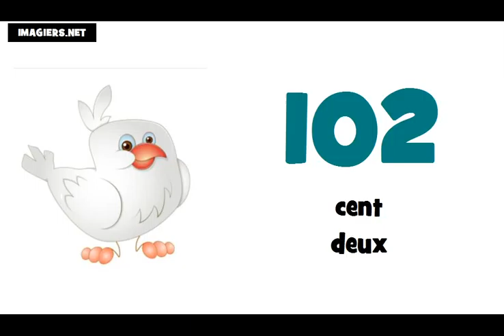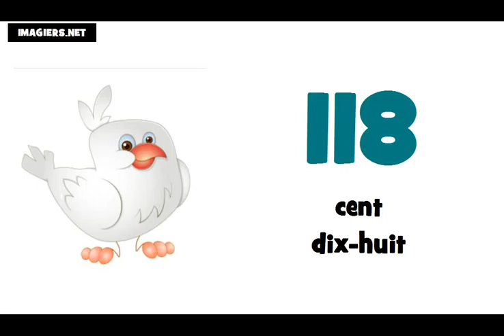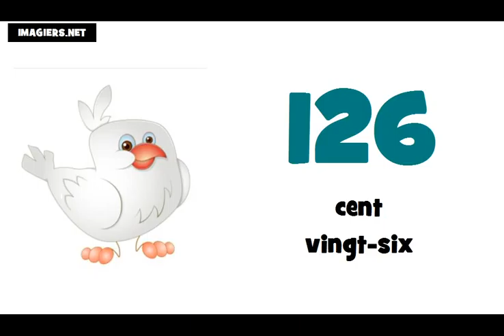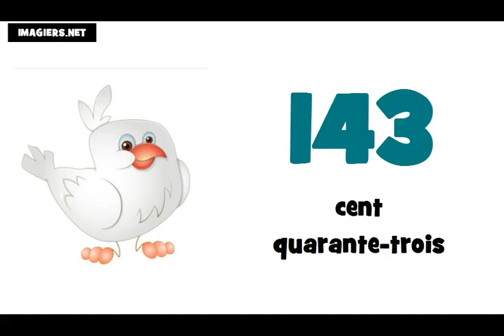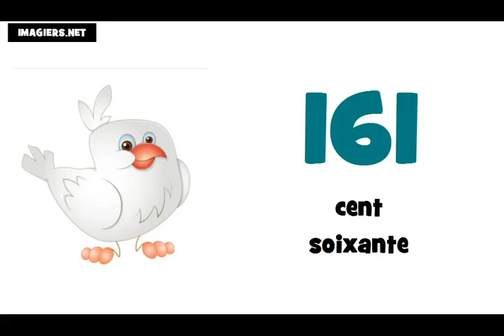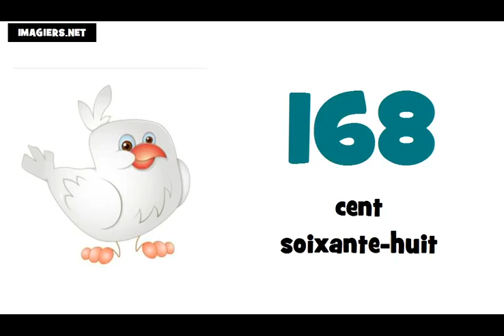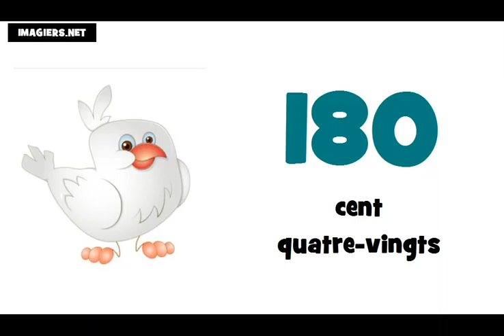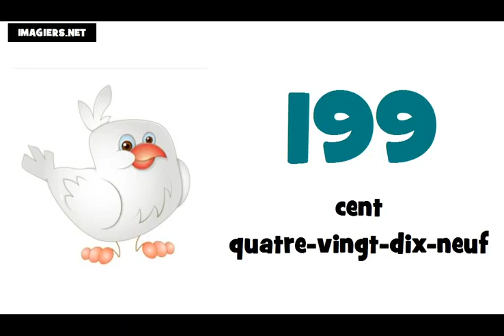เรียนภาษาฝรั่งเศส # หมายเลข 100 = 200